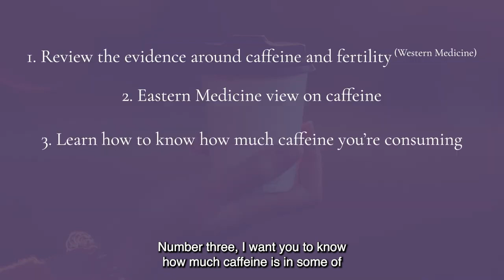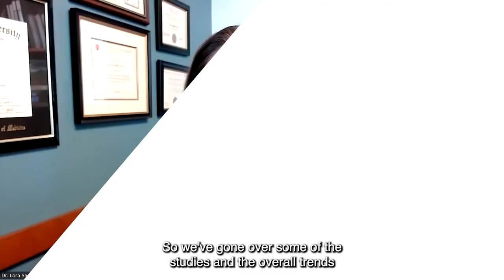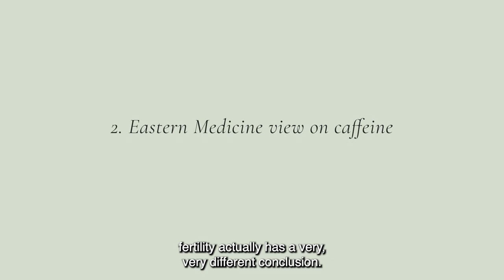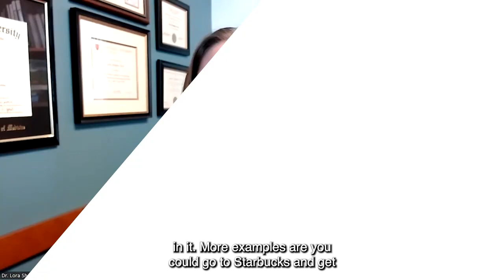Ep 95 Caffeine & Your Fertility: Does It Really Matter?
Many of us live for that first cup of coffee in the morning. But. How much caffeine is okay when you’re trying to get pregnant? Can cutting out caffeine completely positively impact fertility? What about when you’re pregnant — is caffeine ok then? Where do you find the best information for your situation?

Dr. Lora Shahine explores caffeine consumption and its effects on fertility from both Western and Eastern medical perspectives. You’ll get practical information on caffeine content in various beverages (including that o-so-important coffee), answers to the most common patient questions, and a personalized recommendation for those trying to conceive.

After this episode, you’ll feel more equipped to make the best decision for yourself. Be sure and review your personal situation with your doctor.

In this episode you’ll hear:
[1:55] A Western evidence-based approach to caffeine and fertility
[7:00] The Eastern medicine approach to caffeine and fertility
[9:27] How much caffeine is in your favorite pick-me-ups?
[10:30] Dr. Shahine’s personal recommendations

Book, Planting the Seeds of Fertility: An Integrative Approach to Fertility Care